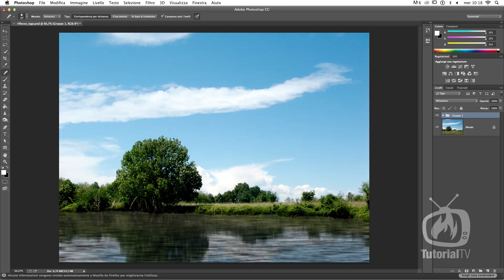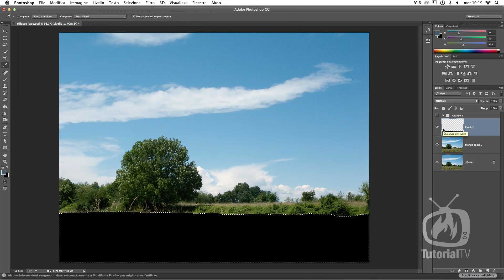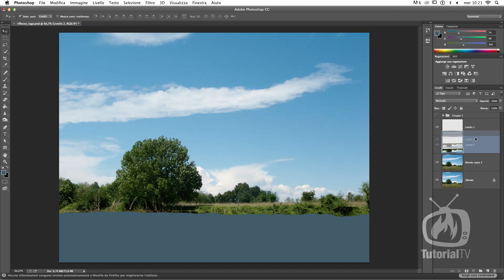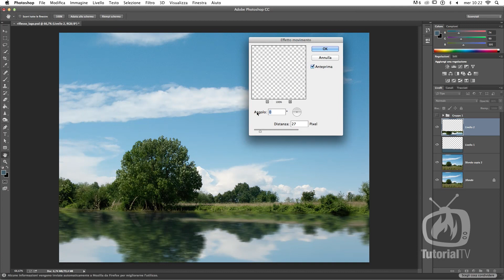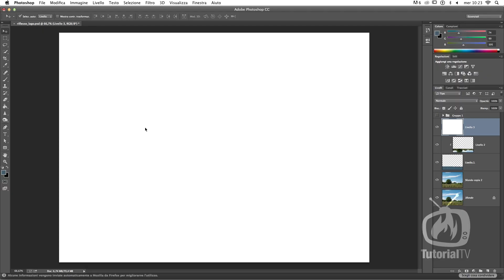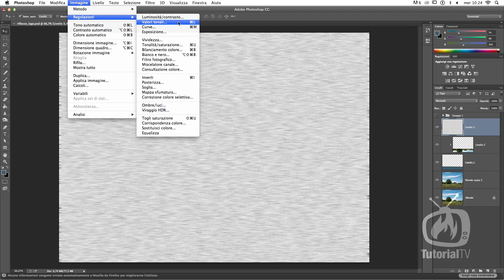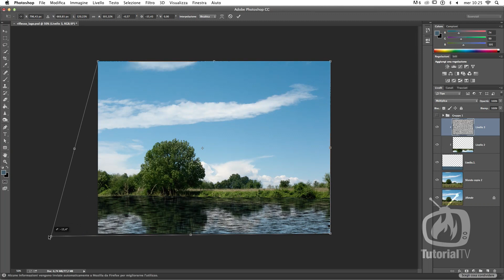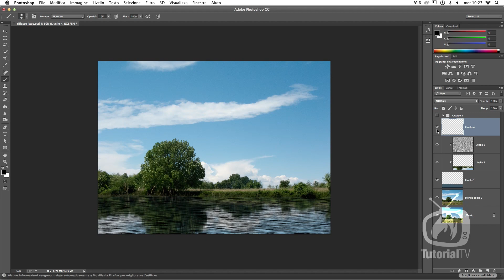Photoshop CC - Realizzare l'effetto riflesso sull'acqua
Siamo ormai in piena stagione estiva, che ne dite di darci una bella rinfrescata con un effetto creato con Photoshop? Sto parlando di un bell'effetto riflesso sull'acqua interamente realizzato con gli strumenti di Photoshop per cambiare l'aspetto di una fotografia in modo realistico. Allora tutti al lago! ;-)